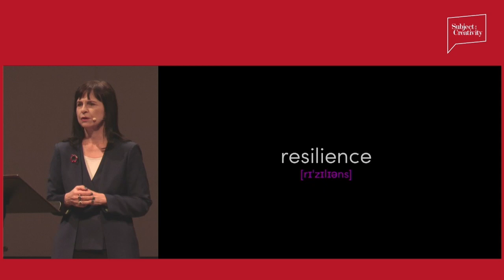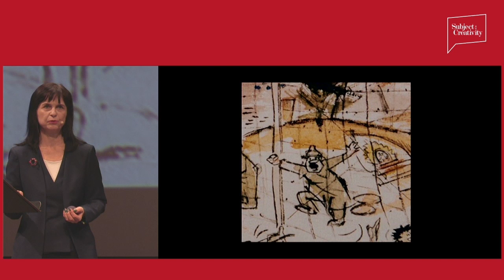Baņuta Rubess - "Domā kā gūsteknis"